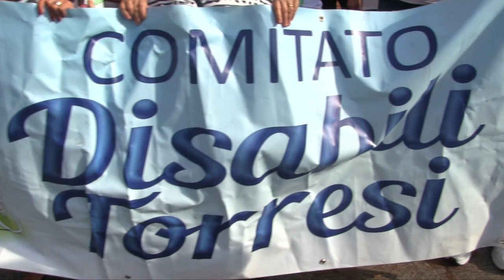Manca un servizio di trasporto al mare per i disabili, la denuncia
Manca un servizio di trasporto al mare per i disabili. La denuncia arriva dal comitato delle mamme ai microfoni di TVCITY.
“Ci sono famiglie in difficoltà che non sanno come far fronte a questo problema - attacca Carmela Russo, portavoce del comitato - già la scorsa estate avevamo chiesto di provvedere con una navetta, spesso nei mezzi pubblici le pedane non funzionano. Non sappiamo più a chi rivolgerci”.

Ma non è questo l’unico problema. Alla base del malcontento delle mamme anche la questione della compartecipazione per l’assistenza domiciliare.